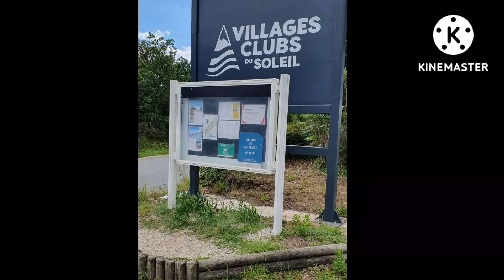EP.126/ชีวิตในฝรั่งเศส/ท่องเที่ยว ฝรั่งเศสตอนเหนือ1 /ชมที่พัก อาหาร